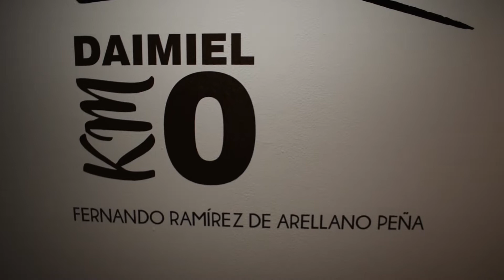Exposición de Pintura "Daimiel Kilometro 0" de Fernando Ramírez de Arellano (2022)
Vídeo: Exposición de Pintura "Daimiel Kilometro 0" de Fernando Ramírez de Arellano (2022)